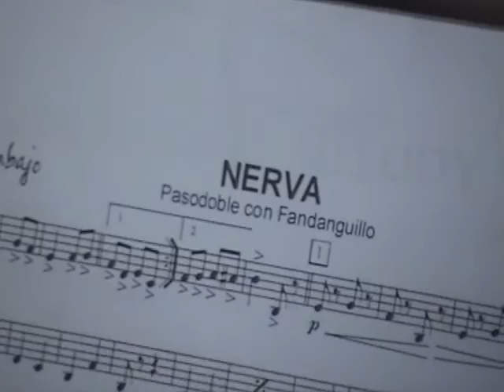Santo André 2019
Actos de Santo André 2019